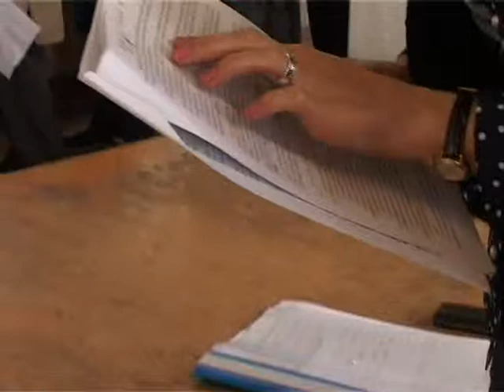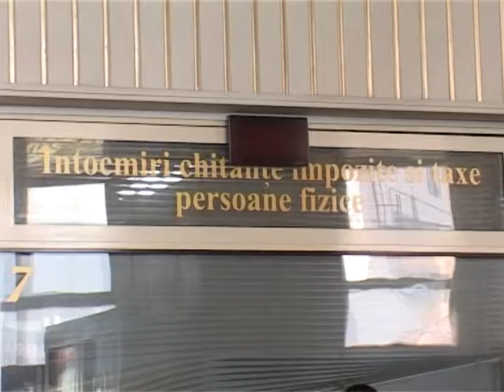timbrul de mediu intra in vigoare